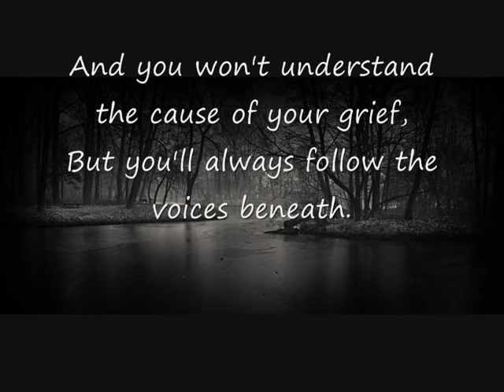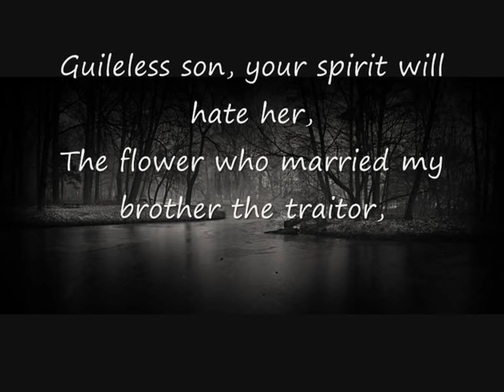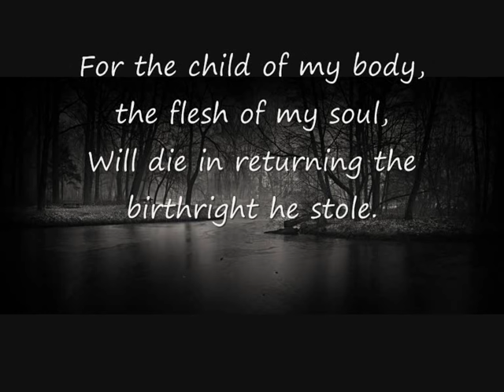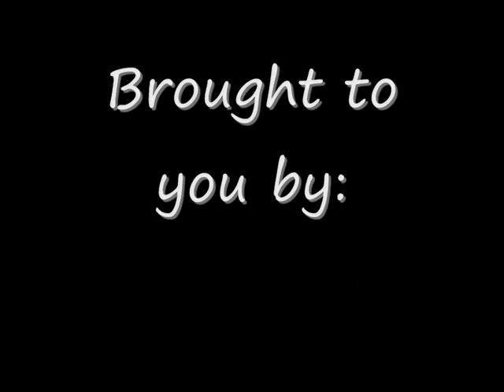Mordred's Lullaby- Lyrics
EDIT 2:
I stopped the option of giving a reaction.
Sorry or the people who enjoy the song. Me and Heather Dale are really appreciating your support.
But my inbox gets TOO crowded with reactions that only labels other people, calls other people (and their religion) names or whatever idiot uses of words...
So hopefully you can still enjoy the music, without putting a reaction on it

EDIT:
Finally I found the picture of the woman back:
Here you go and please credit the maker when you visit it ;)

I like the song and I like the story^^
[Though, I do not know all the details, so please don't ask them. I won't be able to help]
But I made this Lyrics video.

CREDITS:
Mordred's Lullaby (TOL Mix),
written and performed by Heather Dale, from her CD "Avalon" -- mp3 and CDs available at on iTunes

THE STORY:
Mordred LeFay is the son of King Arthur and Arthur's half sis.
His mother (Morgan LeFay)  teaches him from cradle to grave that his father (Arthur) has stolen the throne from her.
(She has her reasons, let it stay at that)
So she thinks it is up to Mordred to get it back, even if it means he will die.

[Don't you just LOVE motherly affection? ]